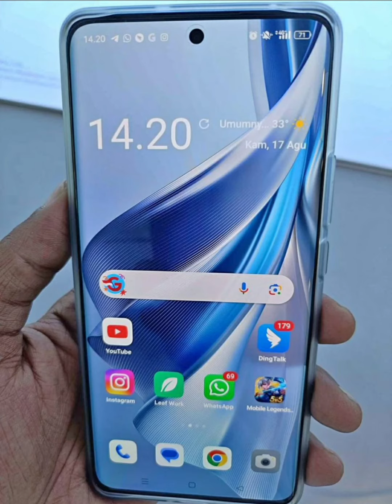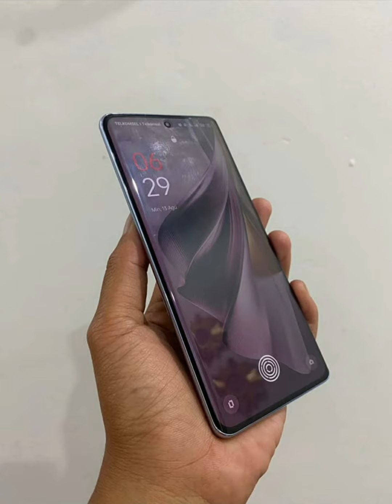Oppo Reno 10 memiliki fitur unggulan khas ponsel flagship, berikut harga dan spesifikasi